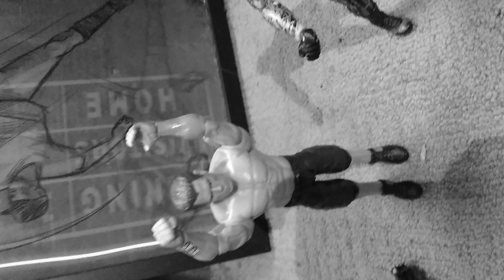The Fiend vs John Cena in a FireFly FunHouse Match